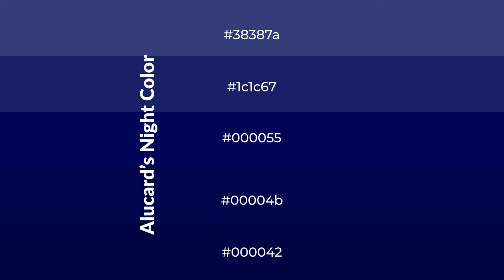Shades & Tints of Alucard’s Night color #000055 A Warm Blue color 00004b #000042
Shades of Alucard’s Night color #000055 Warm Shades of Alucard’s Night color with Blue hue for your project!

Shades
Hex 00004b

Tints
Hex 1c1c67